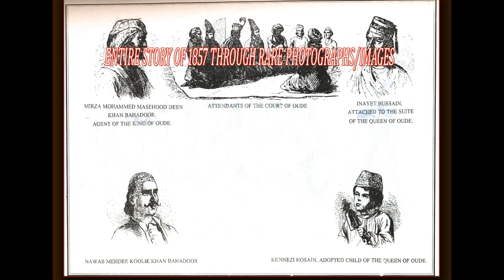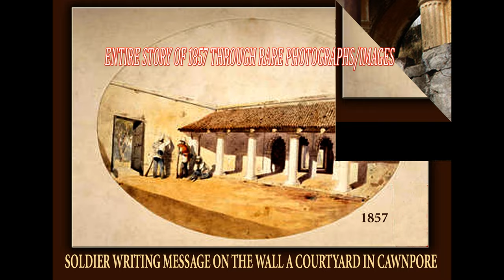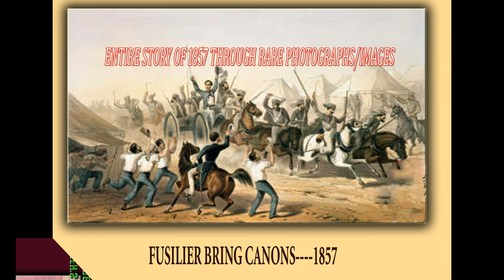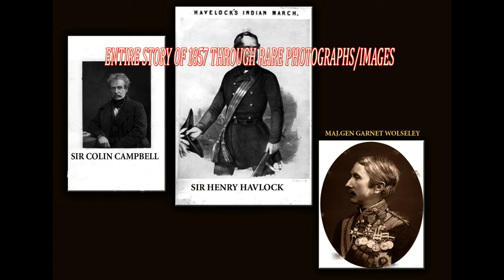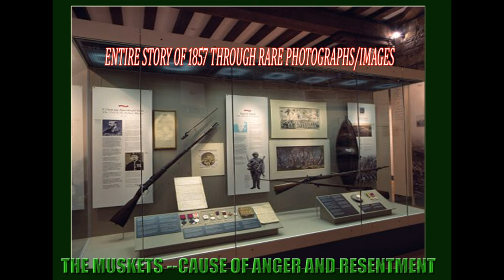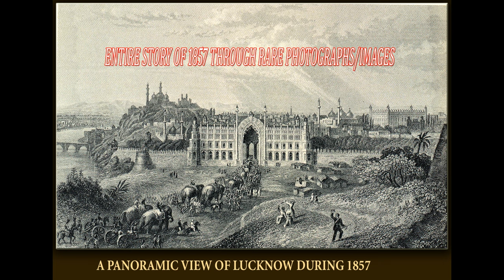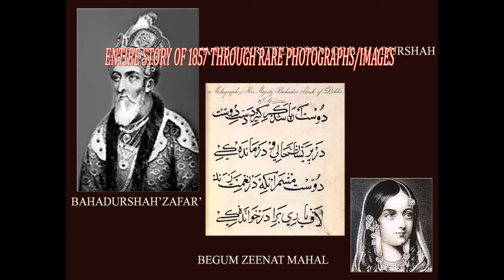TAWOOS CHAMAN KI MAINA BY PROF:NAIYER MASOOD-PART3 ताऊस चमन की मैना -3 طاؤس چمن کی مینا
اودھ کی شاہانہ تہذیب، رکھ رکھاؤ، طرز گفتگو، حکمرانوں کی کشادہ دلی، خوش ذوقی اور معاملات زندگی کی عکاسی کی گئی ہے۔ گزرتے وقت کے ساتھ اس تہذیب کے مٹنے کا نوحہ بھی ہے، سلطان عالم کے ایجادی قفس سے کالے خاں اپنی بیٹی فلک آرا کو خوش کرنے کے لیے پہاڑی مینا چرا کر دے دیتا ہے، پکڑے جانے پر سلطان عالم معاف کر دیتے ہیں اور مینا بھی اسے دے دیتے ہیںلیکن انگریز بہادر کی خواہش پوری کرنے کے لیے وزیر اعظم سازش کرکے کالے خاں کو جیل بھیج دیتے ہیں جب وہ جیل سے رہا ہو کر واپس آتا ہے تو لکھنو کا نقشہ تبدیل ہو چکا ہوتا ہے اور سلطان عالم کلکتے میں نظر بند کر دیے جاتے ہیں

One of the foremost Indian writers, Naiyer Masood, is known for his masterful portrayal of the Lucknow of yore. But Masood dislikes nostalgia.
A flagbearer of post-modernist tradition in Urdu, his short-stories reflect the decline of Lucknow, once the epitome of culture and civility in India. But the stories no way lament the loss of an era.
Rather they deal about the ordinary human beings, and the celebration of their courage in the face of adversities. In his stories, Masood demolishes the perception that Lucknow’s society was decadent.
“Ahmed Ali Khan, who was the first photographer of
India. He assembled his own small army and fought against the British,
and was probably killed himself. In Munshi Naval Kishore’s history it
says that this man was a photographer and the English respected him
because of that, but that, “regrettably, in spite of all that he raised arms
against the British.”
A French tourist, Baron Alexis de La Grange, is believed to have taught photographic skills to Khan.23-Aug-2014.Khan learned to produce both daguerreotypes and photographic prints. His photographs are well documented in the British Library's collection.

It is about the history,art & culture ,beauty & style and life of Lucknow,as it has a very rich historical and cultural background from those bygone days till date.